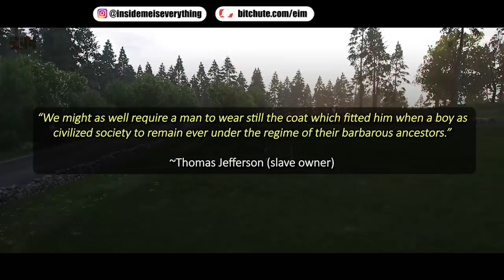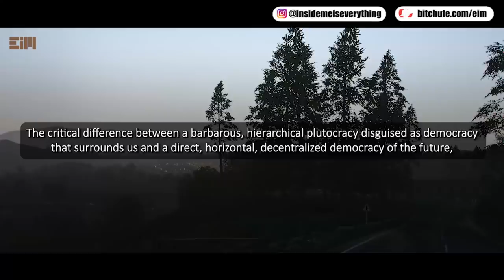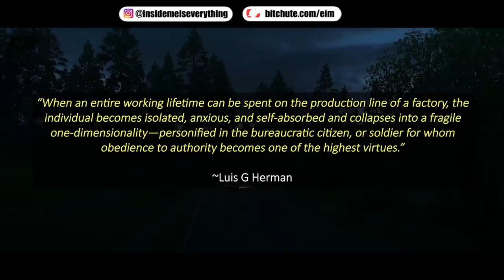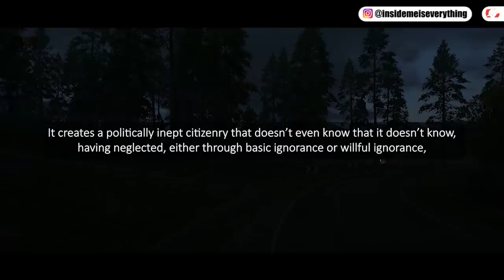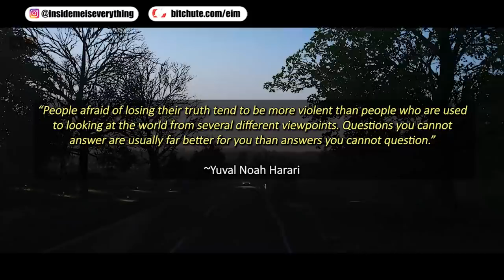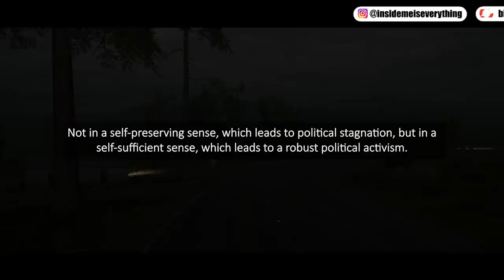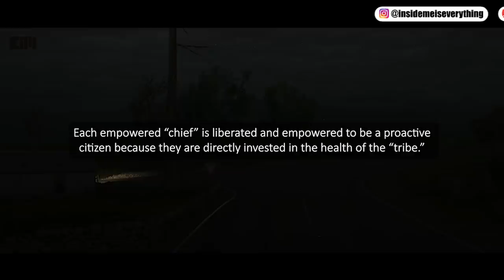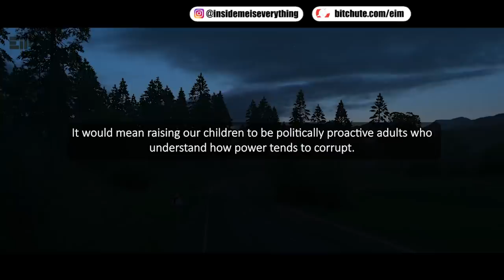URGENT MESSAGE; THERE IS ONLY ONE WAY